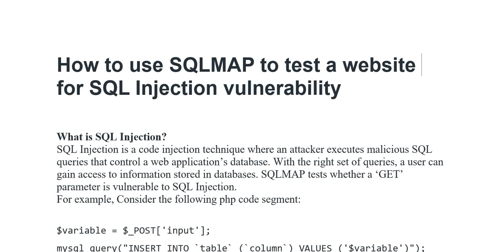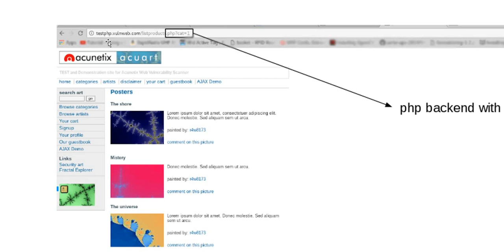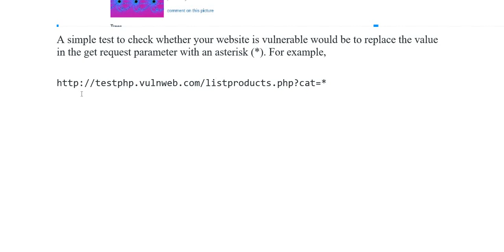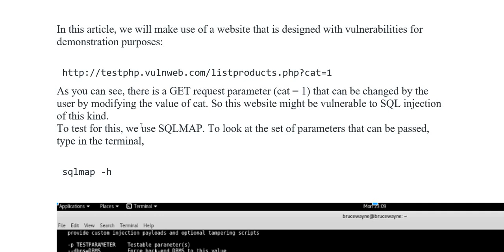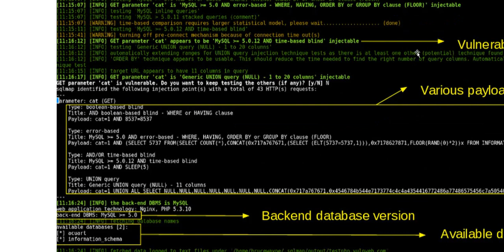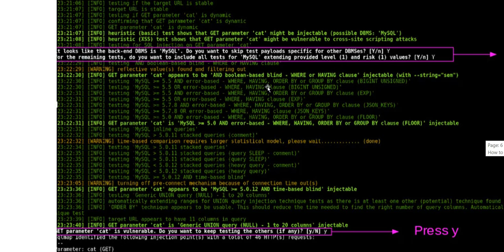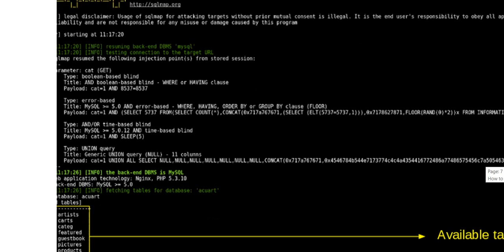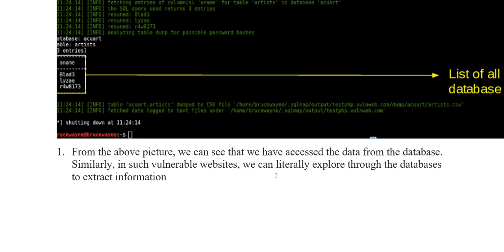How to use SQLMap to test a website for SQL Injection Vulnerability ?